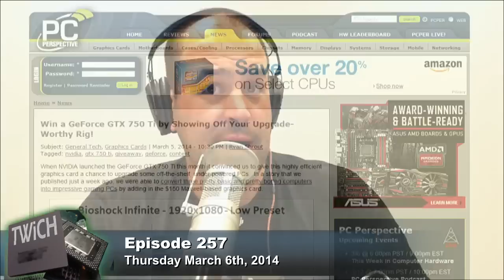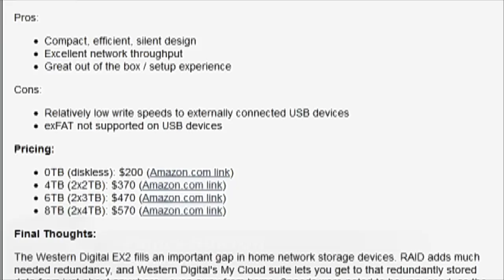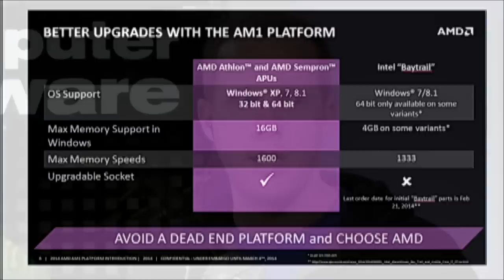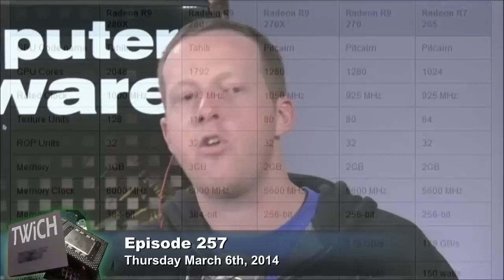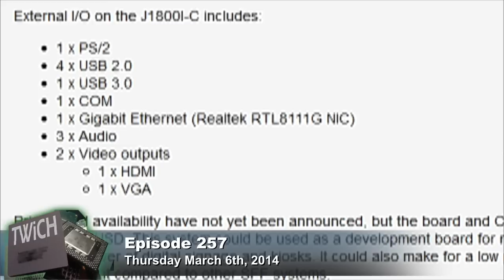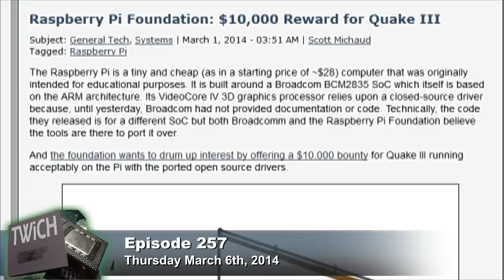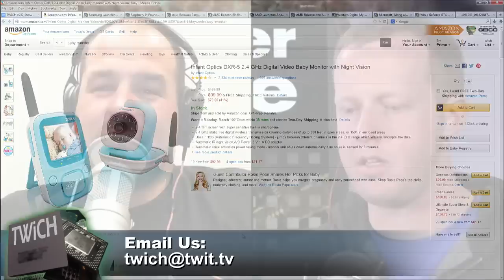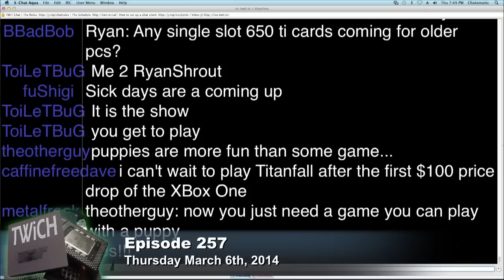This Week in Computer Hardware 257: Baby Tech Sucks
The Radeon R9 280, WD MyCloud EX2, low power PCs, new chrome books, where to sell your gear, and more.